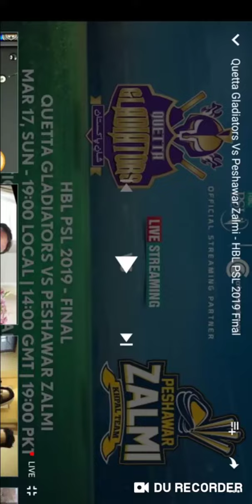Trophy ceremony champion psl 2019